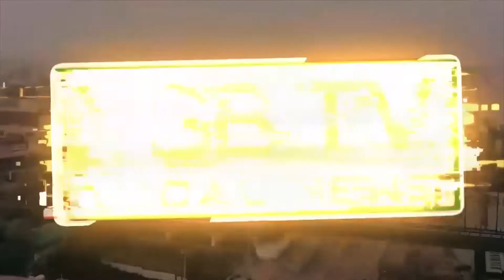గోరంట్ల ఆధ్వర్యంలో ఘనంగా చంద్రబాబు నాయుడి 73వ జన్మదిన వేడుకలు... || VSB TV